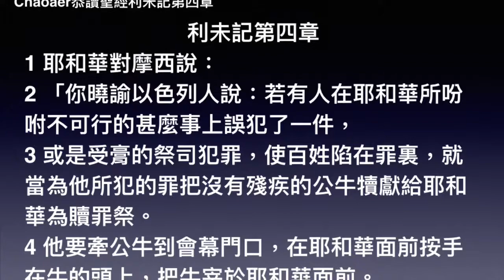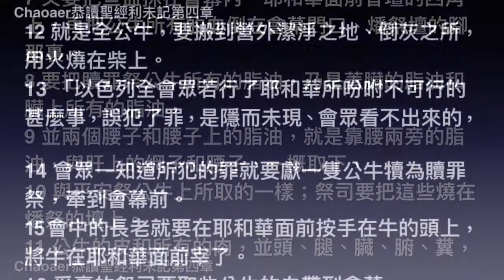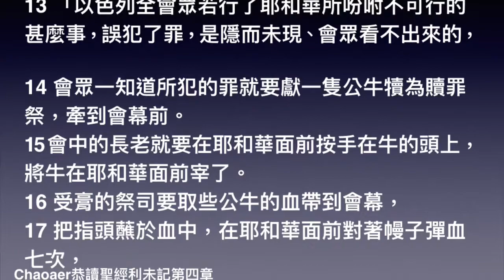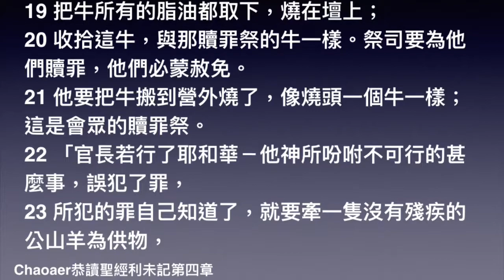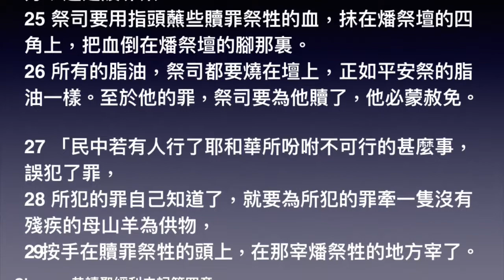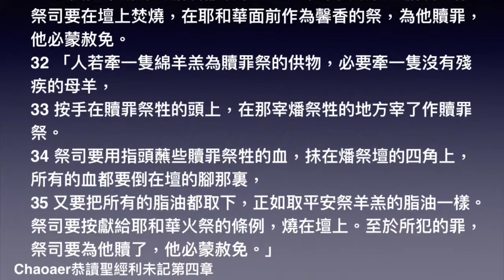利未記第四章